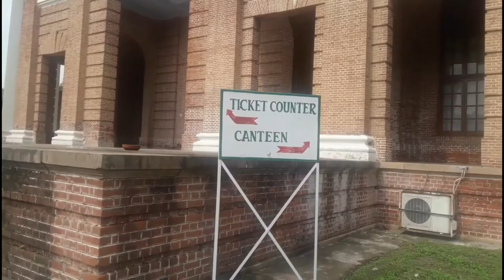forest research institute dehradun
वन अनुसंधान संस्थान, देहरादून